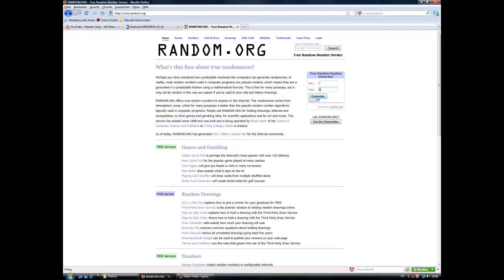Lets Play A MMORPG: Entscheidung M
Eine neue Entscheidung.